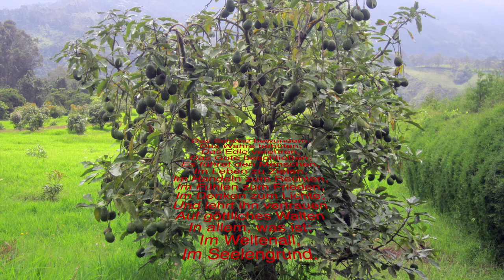Das Schöne Bewundern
Das Wahre behüten,
Das Edle verehren,
Das Gute beschließen;
Es führet den Menschen,
Im Leben zu Zielen,
Im Handeln zum Rechten,
Im Fühlen zum Frieden,
Im Denken zum Lichte;
Und lehrt ihn vertrauen
Auf göttliches Walten
In allem, was ist:
Im Weltenall,
Im Seelengrund.

Rudolf Steiner

(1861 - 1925), Rudolf Joseph Lorenz Steiner, österr. Esoteriker, Philosoph und Begründer der Anthroposophie

unmastered music